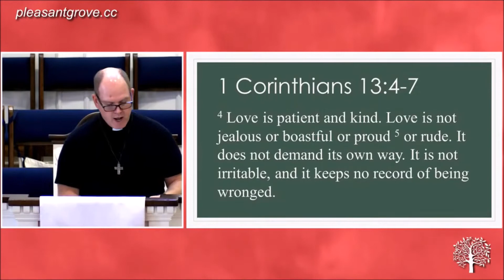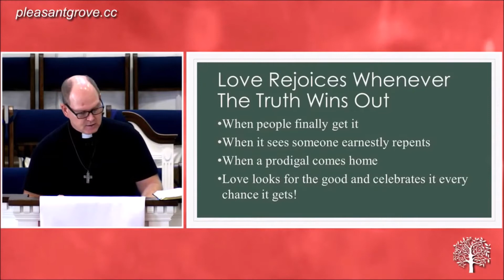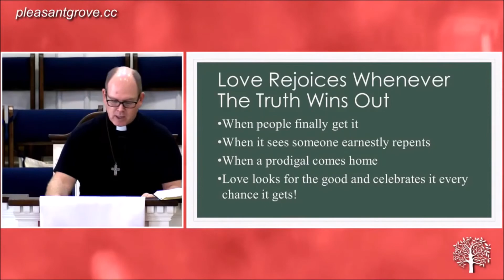Lesson: Love Rejoices with the Truth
The Bible tells us what real love is.  This video is part of a series studying the Bible's description of love in 1 Corinthians 13:4-7.  This message shares how love does not rejoice about injustice, but rejoices when the truth wins out.  Watch and consider how you may been to repent of sin, reject evil in the world in all it's forms, and rejoice whenever the truth wins out.